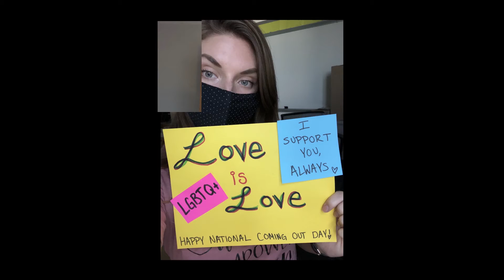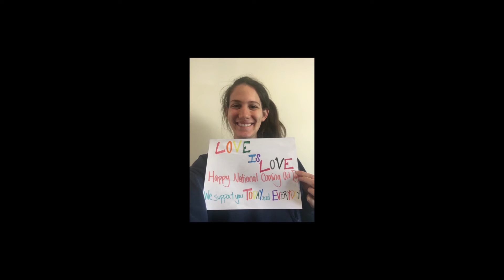National Coming Out Day 2020